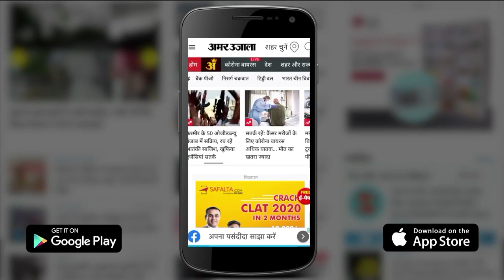लगन को घर लाने के लिए निकले दिग्विजय चौटाला डिप्टी सीएम दुष्यंत चौटाला के छोटे भाई हैं दिग्विजय